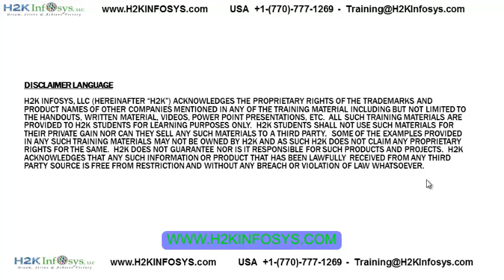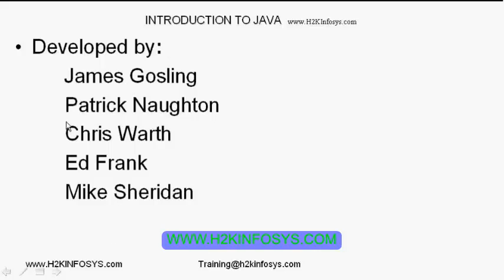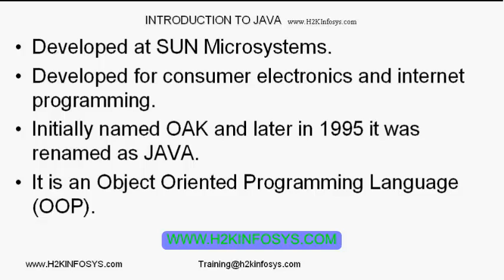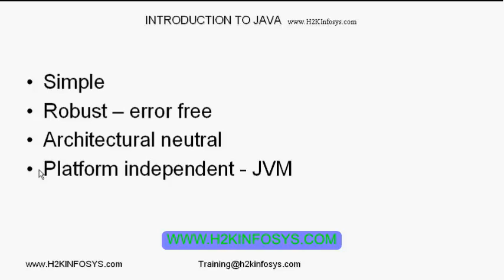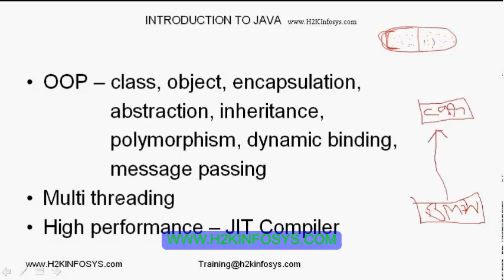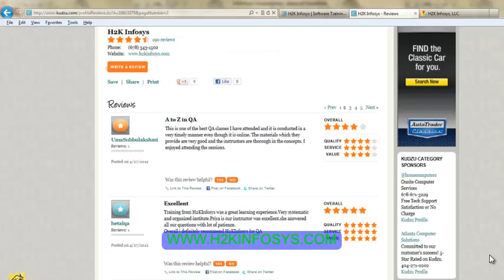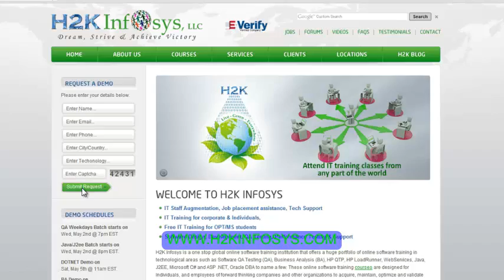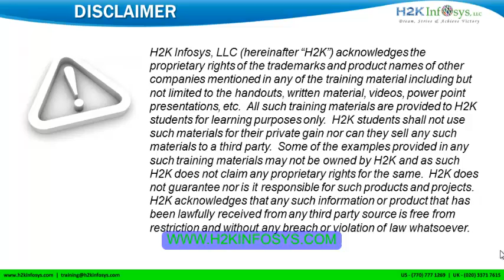Java Online Training Videos | Java course for Beginners | H2KInfosys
Java is most famous technology at present. Its popularity is very high in job market. It is easy to learn and has a very simple grammar familiar to anyone with experience in C and C++. Large number of job opportunities is available in this field and Java is increasingly becoming a popular career choice. It is used extensively as a programming language in large number of real world companies and organizations like Google. H2KInfosys provides world class Job Oriented Java/J2EE online training and placement assistance with flexible schedule of classes.